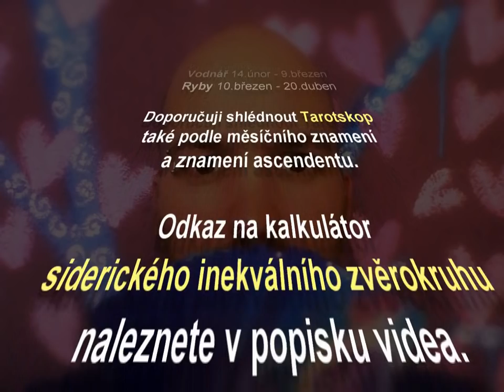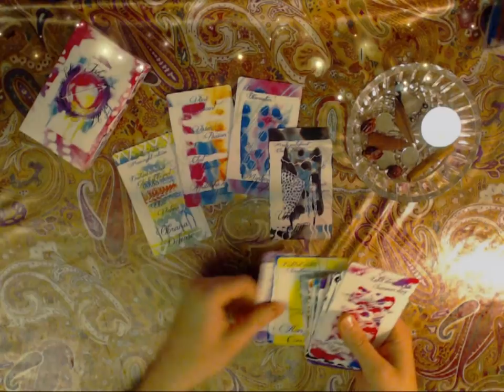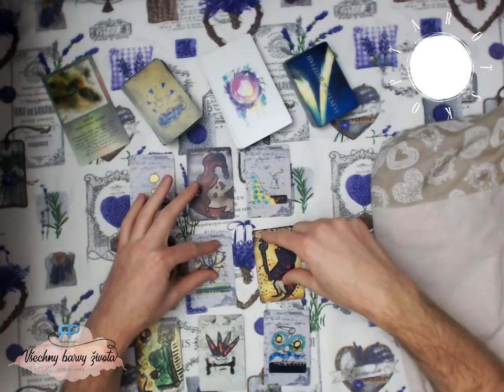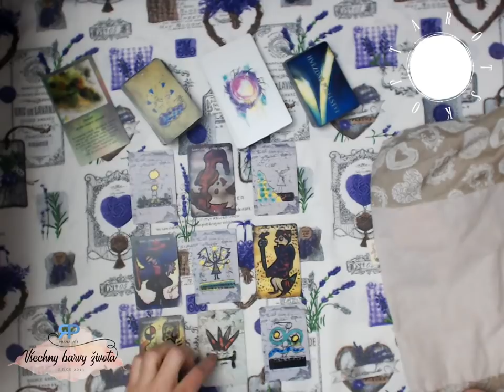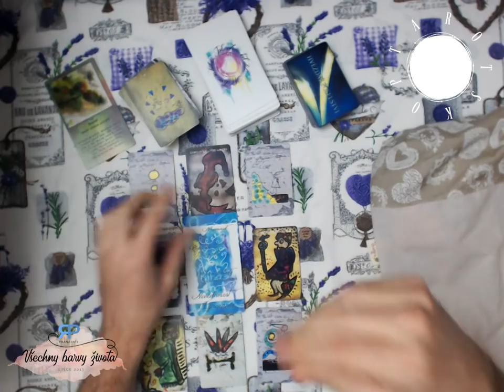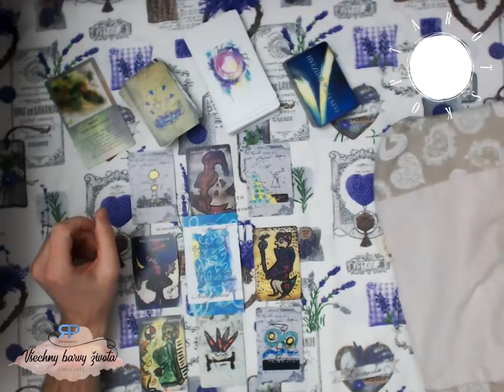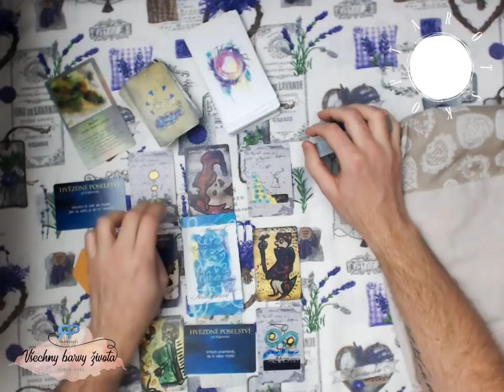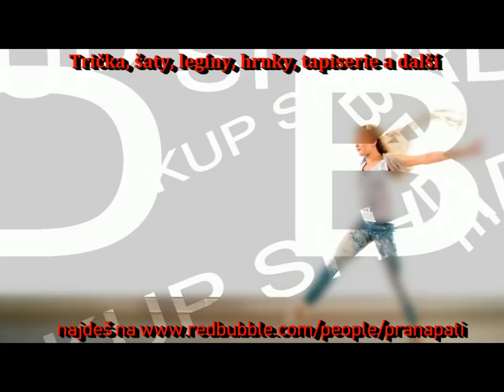Siderický tarotskop na rok 2019 - Štír - výklad karet pro jednotlivá znamení